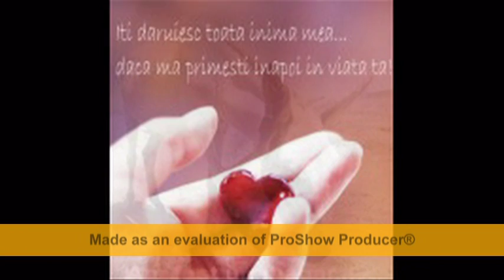ciprian bujor-as vrea sa te intorci.VOB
as vrea sa te intorci